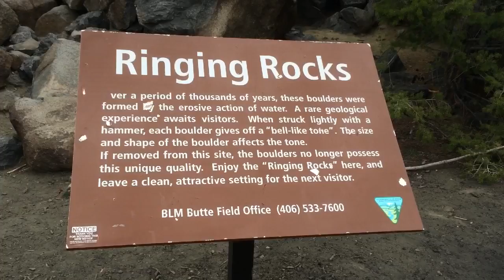The Ringing Rocks, Montana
The Ringing Rocks is a formation of mafic rocks east of Butte, Montana, that, when struck with a hammer, chime like a bell. It's thought that the rocks need some iron content in order to ring, though the amount of iron isn't as significant. What makes them ring doesn't depend on composition and location of the rocks as much as it does the general formation of them. Like the hollowness of a bell, the way that they're piled on top of each other leaving space underneath allows for the rocks to vibrate and ring when struck.